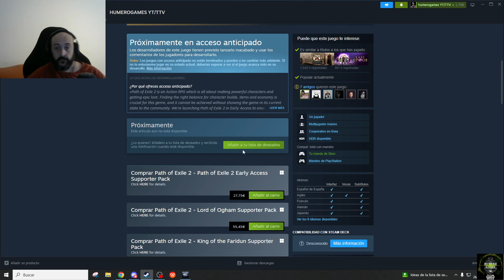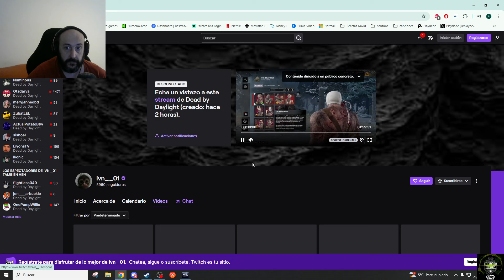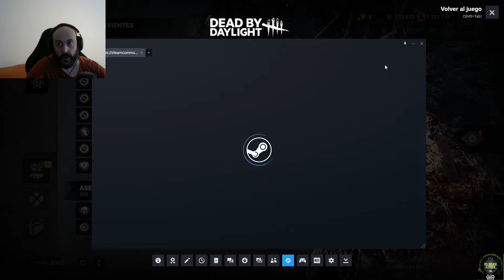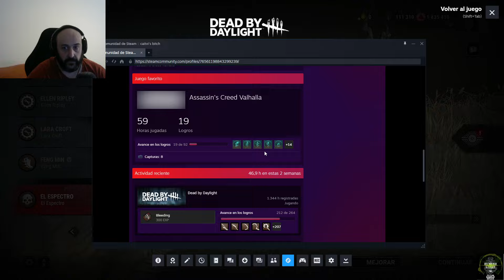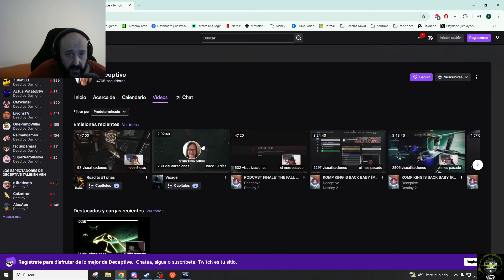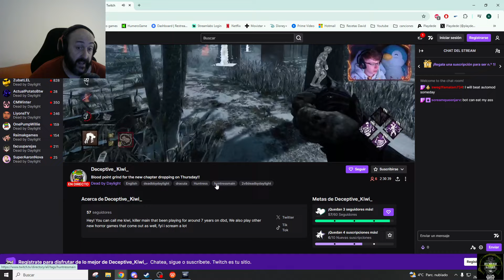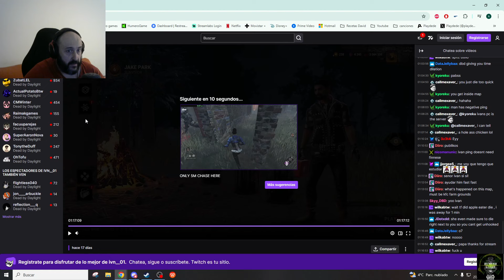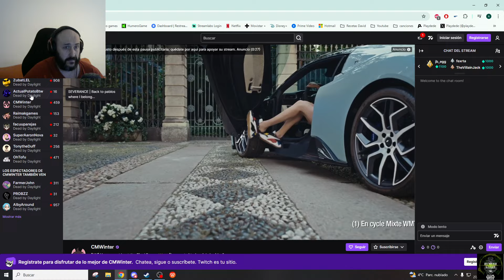Un poco de 2 vs 8 main cazadora desde la beta